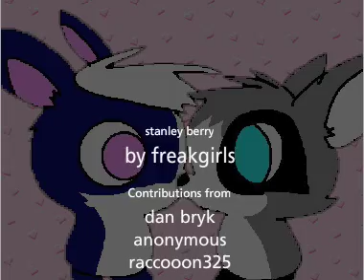Stanley Berry (Cherry Berry)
Created by freakgirls featuring "Cherry Berry" by tha Commissioners. Captured from Animasher